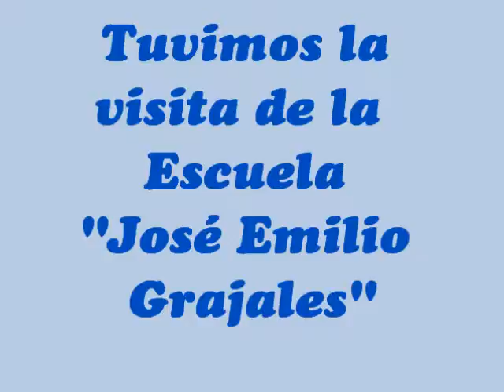Mi Visita a Casa Telmex